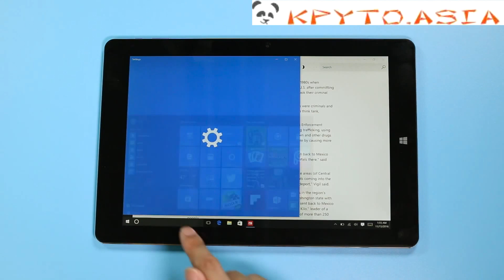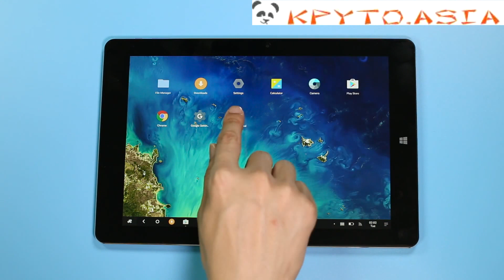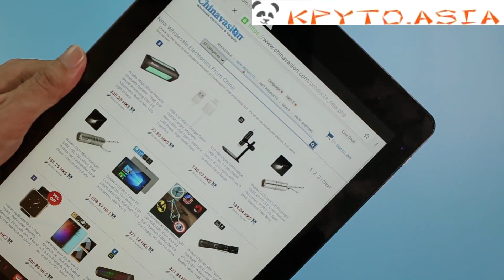Планшет CHUWI HI10 Plus, экран 10.8', Windows 10 + Remix 2.0 OS, Z8350 64Bit CPU, 4Гб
Планшет Chuwi Hi10 Plus c 10.8-дюймовым экраном, Windows 10 и Remix OS 2.0, 64-битным Intel Z8350 Quad Core процессором, батареей 8400mAh.